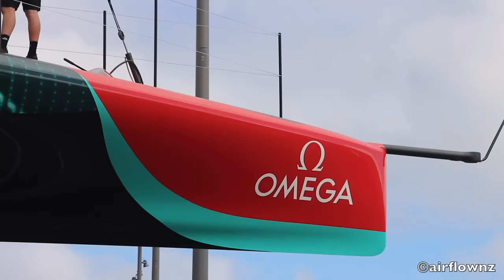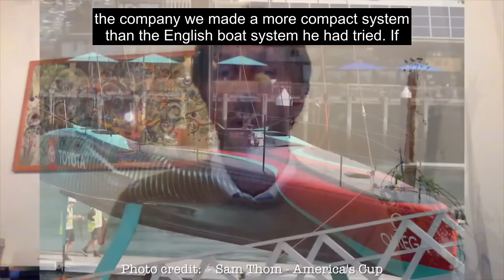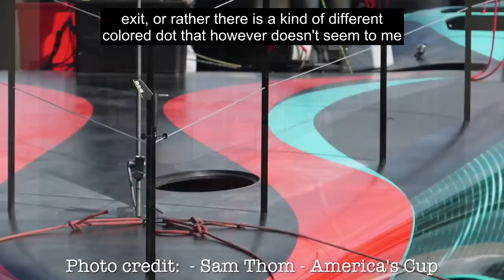Experts on ETNZ AC75 Launch First Sail. Gladwell and d'Albertas describe the Defender of the A.C.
Big Tech has demonetised this channel after 17 years and over 1250 videos so if you'd like to help us then email Thankyou.
ETNZ Defenders of the 37th America's Cup in Barcelona have launched their race boat, Boat 3 AC75 and they went for a sail on the first day. Two global Sailing experts, Sail-Worlds Richard Gladwell and Sailmaker, Italy's Vittorio d'Albertas give their view on the new boat.